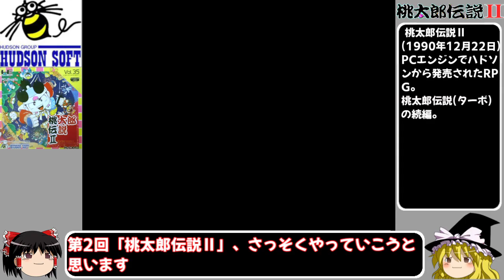[PCE実機]桃太郎伝説Ⅱ 初見プレイ part2(ゆっくり実況)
PCエンジンで1990年12月22日に発売されたRPG「桃太郎伝説Ⅱ」。
ファミコン版の桃伝とSFCの新桃伝はクリア済みですが、桃伝Ⅱは途中で投げたまま積んでいたので、今回はクリアまでプレイしてみようと思います。